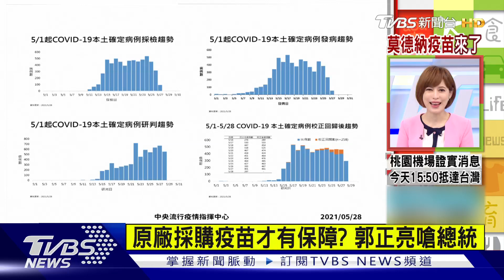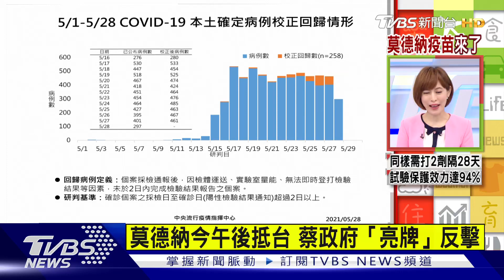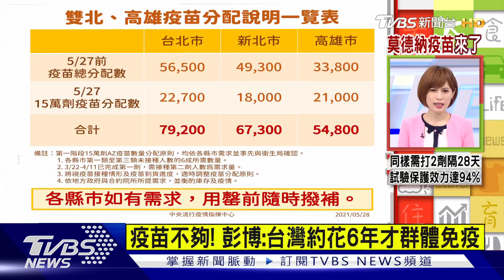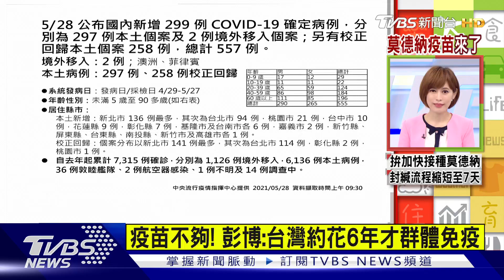莫德納午後抵台 沉默反擊 接種低 群體免疫恐等六年【TVBS說新聞】20210528